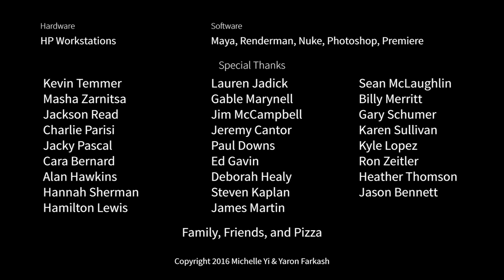The D in David - Короткометражный Мультфильм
The D in David - Короткометражный Мультфильм  -  пикантная анимация о нагом Давиде и его попытках приодеться.
   Статуя Давида постоянно получала насмешки от других экспонатов музея по поводу своей первозданной наготы. Однажды, Давиду всё это надоело и он решился покинуть музей и отправиться на подиум.

Режиссер - Michelle Yi and Yaron Farkash
Студия - Ringling college of art and design